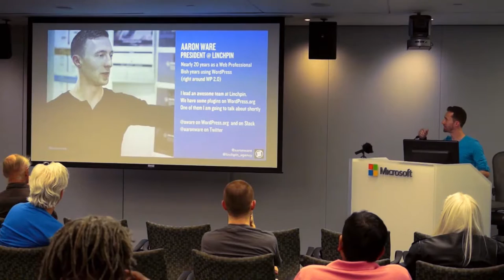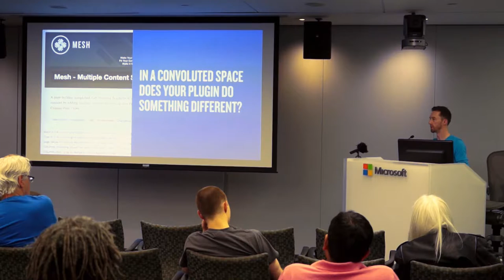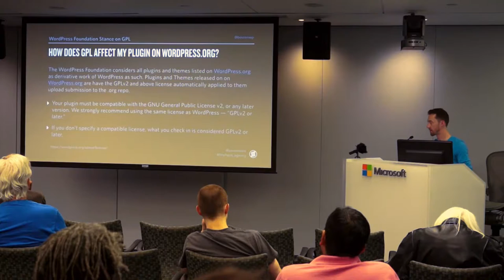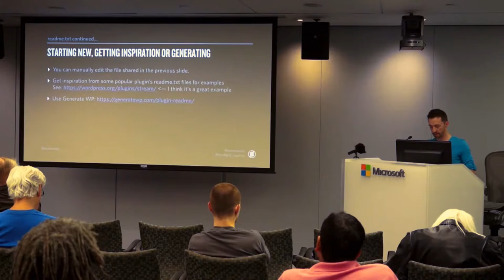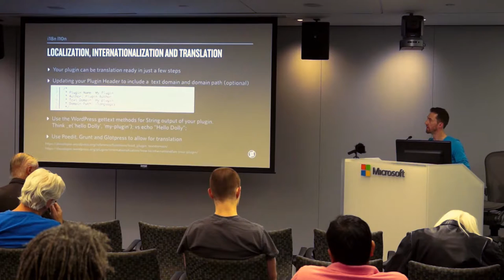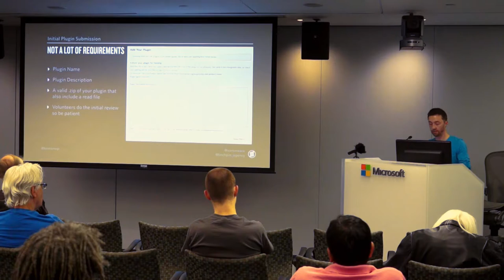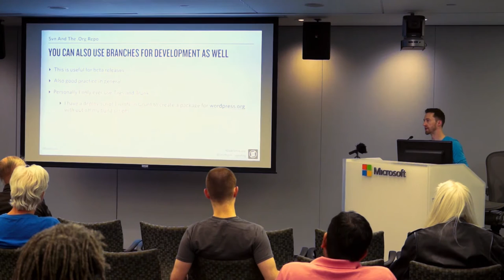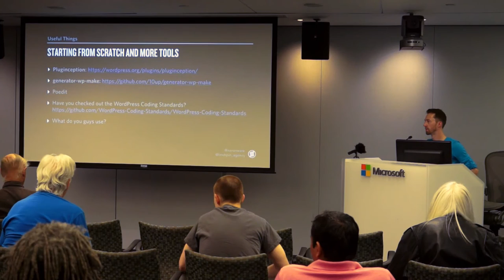bwpm 201606 Releasing Your First Plugin on WordPress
Aaron Ware

Mesh is yet another page builder, but simplified. Get the most flexibility to display content by adding multiple content sections within Pages, Posts, or Custom Post Types.

Efficient and unobtrusive, Mesh was designed to simply extend the functionality of the normal page editor within WordPress to provide the flexibility of building pages in a responsive grid without adding code or editing page templates.

Linchpin first developed Mesh as a tool for their clients to use to better manage their content. Linchpin recently released Mesh on github and the wordpress.org repo.

After a short plugin demonstation. Aaron will be walking through the process and strategy to releasing your first plugin on wordpress.org

Expect the Mesh demo and thoughts around building the plugin to be roughly 10 minutes w/ Releasing Your First Plugin on wordpress.org to be about 30 - 35 minutes with some time for questions

Bio

Aaron is President at Linchpin a digital agency in Rhode Island and is a Co-Organizer of WordPress RI and WordCamp RI. You can reach out to Aaron on twitter w/ @aaronware